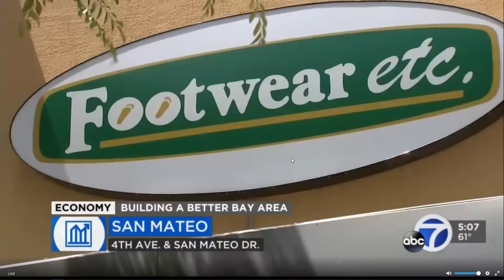Footwear etc. COVID-19 Safety Protocols - ABC7 News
ABC7 KGO news visits our Footwear etc. San Mateo location.  Our very own Mark B. is interviewed to discuss Footwear etc.'s safety protocols for reopening our stores.  Number of customers allowed into each store is limited, and everyone must wear a face covering over their mouth and nose at all times.  All customers will be given hand sanitizer upon entering the store and prior to touching any items. A minimum of 6 foot social distancing must be maintained at all times.  All customers will have their temperature taken upon entering the store.

Footwear etc. specializes in providing high quality footwear that is functional and fashionable.  Popular athletic brands carried include Hoka One One, New Balance, Brooks and Altra.  Top casual comfort brands include Clarks, Dansko, Taos, Vionic, Merrell, Aetrex and more!  Accessories carried include Socks, Handbags, Arch Support Insoles and more!